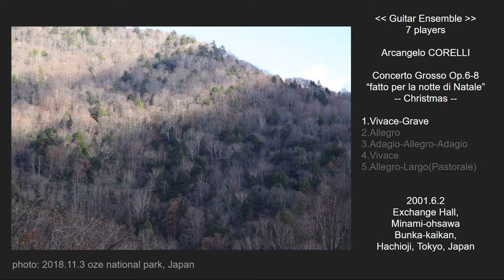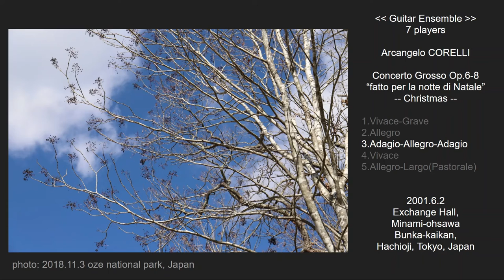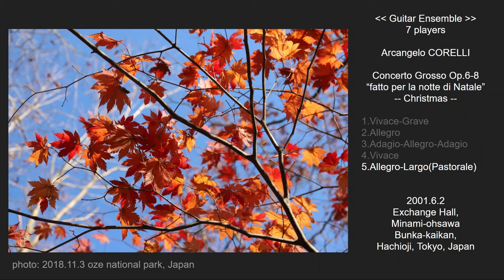CORELLI / Concerto Grosso Op.6-8 "Christmas" [Guitar Ensemble]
0:00 Vivace-Grave
1:30 Allegro
4:09 Adagio-Allegro-Adagio
7:02 Vivace
8:20 Allegro-Largo(Pastorale)

by ex-students of Tokyo Metropolitan University Classic Guitar Club.

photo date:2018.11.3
at oze national park (katashina, gunma-pref)